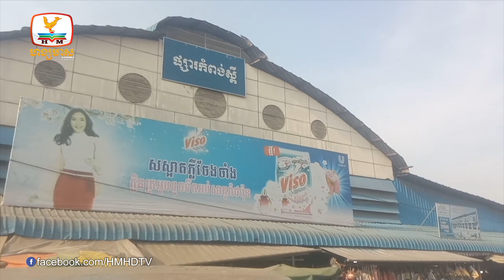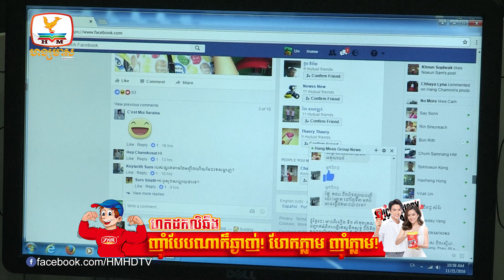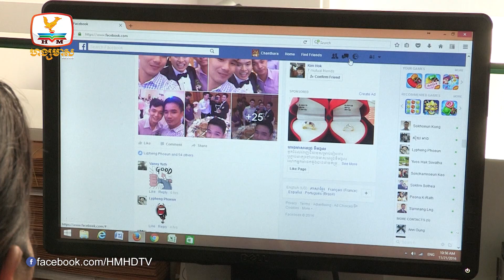មន្ទីរអប់រំរាជធានីភ្នំពេញហាមលក់ផ្កានៅក្រៅបរិវេណសាលា ក្នុងថ្ងៃទិវា...| Flash News (13-02-2023) 5:30PM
▪ មន្ទីរអប់រំរាជធានីភ្នំពេញហាមលក់ផ្កានៅក្រៅបរិវេណសាលា ក្នុងថ្ងៃទិវានៃក្តីស្រលាញ់
▪ ក្រុមអាជីវករជាង២០០តូប ក្នុងផ្សារកំពង់ស្ពឺ ត្អូញត្អែរពីការលំបាកលក់ដូរ
▪ សមត្ថកិច្ចឃាត់ខ្លួនជនសង្ស័យម្នាក់ ដកហូតបានថ្នាំញៀន២១កញ្ចប់
▪ រថយន្តបុ.កម៉ូតូ២គ្រឿង  ស្លា.ប់ម្នាក់ របួ.សធ្ងន់ម្នាក់
▪ មន្រ្តីក្រើនរំលឹកយុវជន ករណីឆបោកតាមអ៊ិនធើណិត
▪ តំបន់ដីទំនេរចោលនៅទន្លេស្ងួតនឹងក្លាយជាកន្លែងទេសចរណ៍ធម្មជាតិ